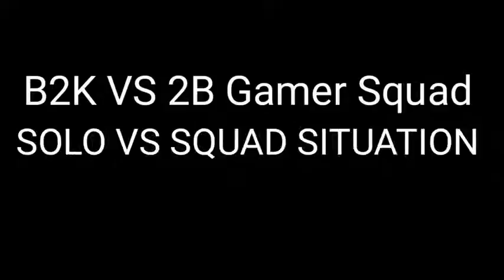The Legend B2K❤❤[Legend Never Die] __ Born2Kill Killed